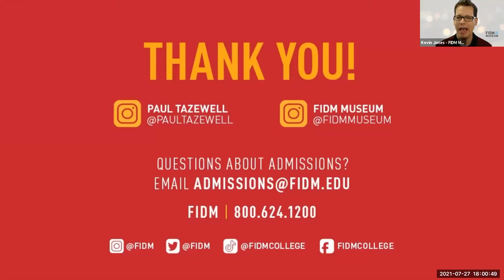Creating The Costumes of Hamilton, With Costume Designer Paul Tazewell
Emmy- and Tony-award winning costume designer Paul Tazewell joins FIDM Museum Curator Kevin Jones for a Q&A about his work on the Original Broadway production of Hamilton, the acclaimed musical by Lin-Manuel Miranda. In this live event, you’ll learn how Paul developed and designed the iconic costumes for the cast portraying the Founding Fathers and other revolutionary historical figures in the beloved musical. You’ll also hear about Paul’s work on the upcoming romantic musical drama, West Side Story, directed by Steven Spielberg.

Paul’s illustrious career began with the groundbreaking musical Bring in Da Noise, Bring in ‘Da Funk, and he went on to design costumes for The Color Purple, Ain’t Too Proud, and Jesus Christ Superstar Live in Concert! He’ll share advice and key lessons from a career that spans nearly 30 years. Paul will answer audience questions during the last 15 minutes of the event.

About Your Guest, Paul Tazewell: New York City-based costume designer Paul Tazewell has designed costumes for Broadway, Regional Theater, Film and Television, Dance, and Opera Productions for close to 30 years. Known for his work on diverse projects such as Harriet, The Immortal Life of Henrietta Lacks, and In the Heights. In 2016, Paul received an Emmy Award for NBC’s The Wiz Live!, as well as a Tony Award for Hamilton. Other notable honors include two Lucille Lortel Awards, four Helen Hayes Awards, a Princess Grace Foundation Fellowship, and The Princess Grace Statue Award. He holds an MFA from New York University and a BFA from North Carolina School of the Arts and has served as a guest artist at both of his alma maters.

About Your Host, Kevin Jones: Kevin Jones is the curator of the FIDM Museum, overseeing a 15,000-piece historic fashion collection. Before joining the FIDM Museum, Kevin was at the Los Angeles County Museum of Art. He curates exhibitions on diverse topics, from Hollywood to high-fashion, including co-curating the Richard Martin Award-winning exhibition, catalogue, and documentary High Style: Betsy Bloomingdale and the Haute Couture. The upcoming exhibition Sporting Fashion: Outdoor Girls 1800 to 1960 will open at The Frick Pittsburgh in July 2021, before touring across several United States museums. The accompanying catalogue is available for pre-order through Amazon.com.
Your story begins here: fidm.edu

FIDM's engaging learning environment and rigorous programs of study develop graduates who become leaders in the industries of global design and business. Under the guidance of faculty who are industry professionals, FIDM Students learn to strategically integrate design thinking with technology, producing work that is grounded in critical and creative thought. FIDM Graduates embrace cultural diversity and ethical choice while advancing the well-being of their communities.